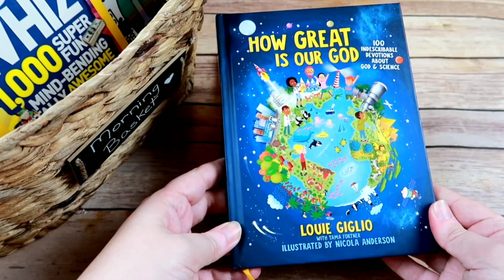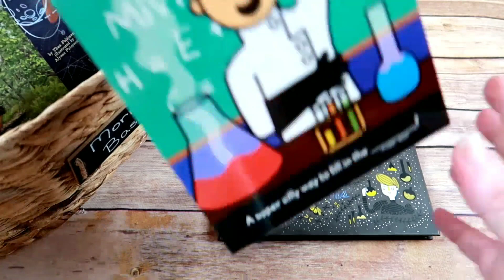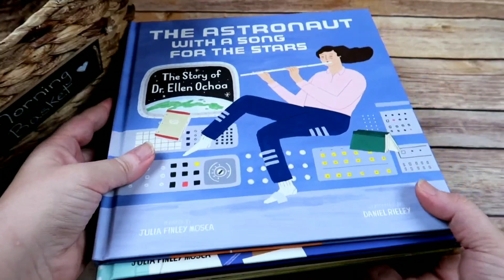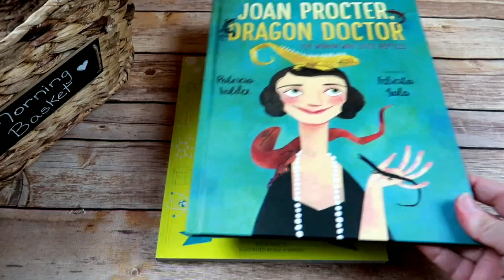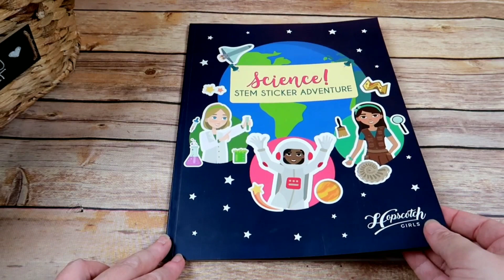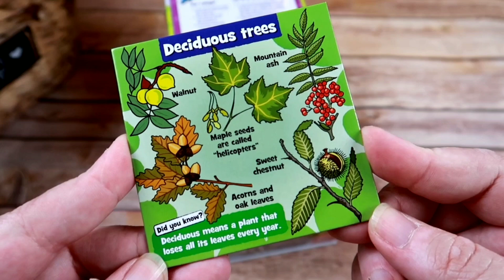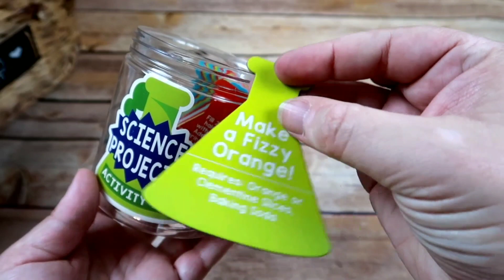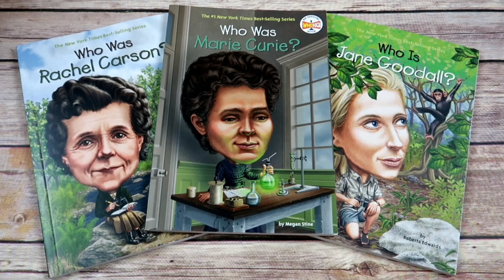Morning Basket: Women in Science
Look inside our March, women in science themed morning basket.

Daily Camera - Canon GX7 Mark ii:

Action Camera - GoPro Hero 8:

Ring Light - Neewer:

Softbox Lights - Neewer: